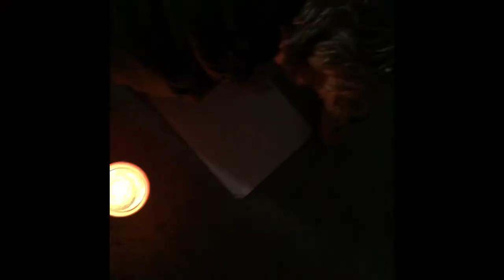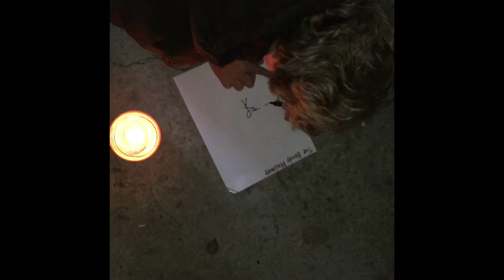Revolutionary War Project